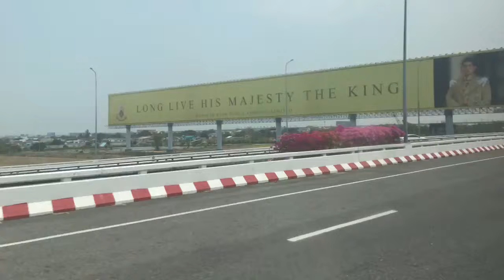Thai-lights Summer 2019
Check out these incredible Thai-lights sent to us by WMU HCOB Student Samantha McGrath  from her study abroad in Thailand Summer 2019